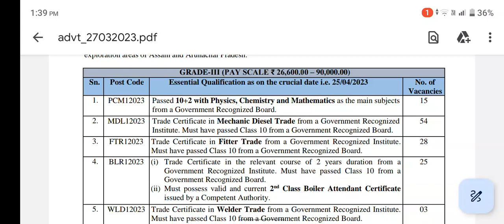Oil India Limited 187 post Recruitment ৰ Admit দিলে Download কৰক।